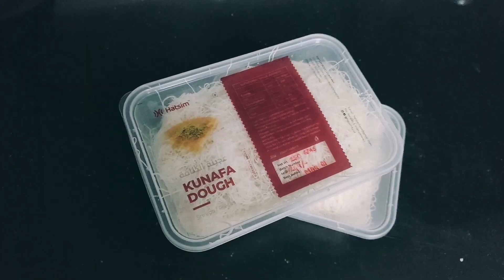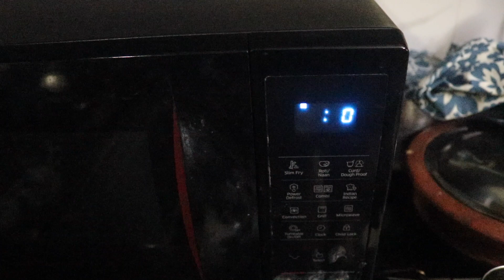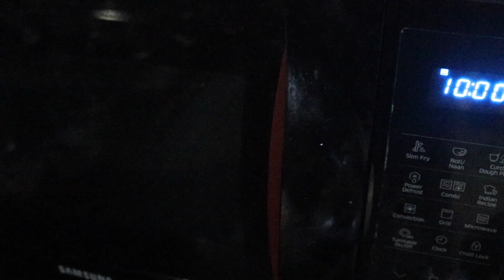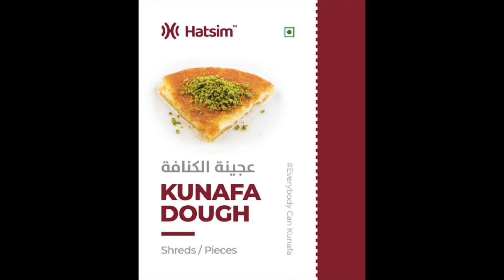Birthday Special Kunafa - Azsan Vlogs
A small surprise on her birthday. Making a Kunafa at home using Hatsim Kunafa dough.

 is a traditional Middle Eastern dessert made with shredded filo pastry, or alternatively fine semolina dough, soaked in sweet, sugar-based syrup, and typically layered with cheese, or with other ingredients such as clotted cream or nuts, depending on the region.